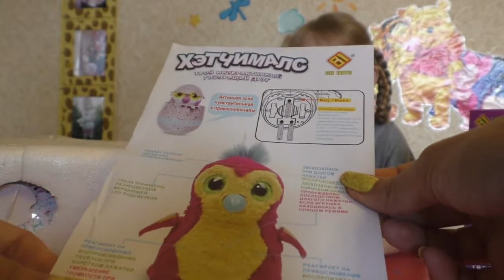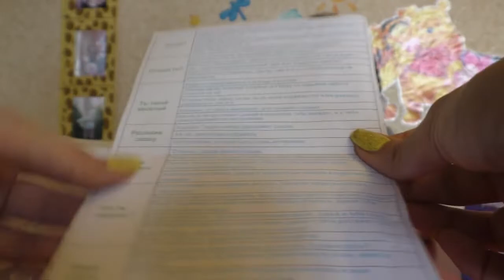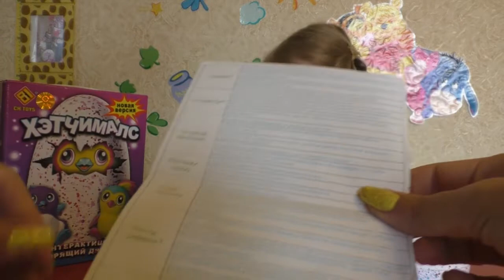Hatchimals - Хетчималс - интерактивный питомец! (КТО ВНУТРИ)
Hatchimals - Хетчималс - интерактивный питомец - совершенно революционная игрушка! Это не просто интерактивный питомец - он растет и совершенствуется, как любое живое существо. Пингвинчик может оказаться ярко-розовым с желтым животиком или бледно-розовым - узнать заранее это нельзя, ведь малыш находится в яйце и еще не появился на свет!
Он любит общаться, играть, о нем надо заботиться, кормить. У питомца разные стадии роста - младенец, ребенок и взрослый.

Для работы необходимо 2 АА батарейки. В комплект входят батарейки, с помощью заряда которой питомец может вылупиться. После вылупления, батарейки можно заменить.

Хетчималс - интерактивный питомец - рассчитан, в первую очередь, на девочек - поэтому его цвета такие яркие!

Характер питомца-пингвинчика

беззаботный
наивный
дружелюбный
добрый
неуклюжий непоседа

Помогите своему питомцу расти и развиваться! Но сначала надо помочь птенцу вылупиться.

Когда питомец еще не вылупился.

Итак, ваш пингвинчик еще в яйце. Но это не значит, что он не реагирует на ваши действия! Приложите ухо к яйцу и услышите биение его сердца. Малыш переворачивается внутри и общается постукиванием. К яйцу нужно относиться бережно - согревать его, поглаживать.

Как помочь питомцу вылупиться?

Чем больше Вы согреваете яйцо, тем быстрее малыш появится на свет. Можно активно согревать его в течение дня, а можно растянуть процесс на более долгий срок. Все зависит от Вас!

Когда питомец будет готов вылупиться, сквозь поверхность яйца Вы увидите огоньки. Потом он будет разбивать скорлупу клювом. Здесь Вы тоже можете помочь ему, взяв на руки, поглаживая, согревая - зверек будет вылупляться еще активнее!

Зверек вылупился! Первая стадия: младенец

Издает звуки младенца. Основная ваша задача на этом этапе - заботиться о нем, кормить, согревать. Хлопки пугают его, питомец может только крутиться, забавно лепечет.

Вторая стадия: ребенок

Малыш подрос и теперь нужно научить его говорить и ходить. Также, питомец начинает скучать - ему уже не хватает обычных покачиваний, он хочет играть. Научить его ходить можно с помощью хлопков - так Вы можете контролировать его движения, а питомец больше не боится этих звуков. Он еще не может говорить, но повторяет ритм вашей речи.

Третья стадия: взрослый

И вот ваш питомец вырос! Он полностью повторяет Ваши фразы и издает свои, забавные звуки. Питомец научился танцевать и делает это с удовольствием! С помощью хлопков можно отдавать ему различные приказы, но он может капризничать - ведь у него свой, собственный характер. С питомцем можно играть в множество самых разных игр!

Интерактивный пингвинчик Hatchimals станет отличным другом и научит заботиться о живом существе. Он действительно растет и это влияет на его характер и игровые возможности. Вырастите своего питомца, наблюдая за всеми стадиями его взросления!
Купить интерактивную игрушку Hatchimals Хетчималс - интерактивный питомец Пингвинчик можно в интернет-магазине